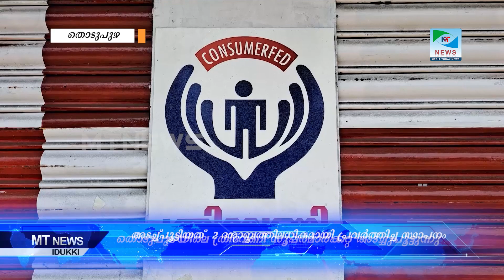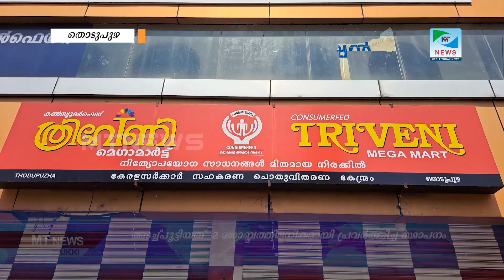ത്രിവേണി സൂപ്പര്‍മാര്‍ക്കറ്റ് വിസ്മൃതിയിലേക്ക്.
ഇല്ലാതാകുന്നത് 25 വര്‍ഷം തൊടുപുഴയില്‍ പ്രവര്‍ത്തിച്ച സ്ഥാപനം